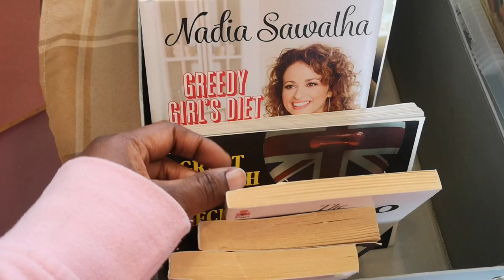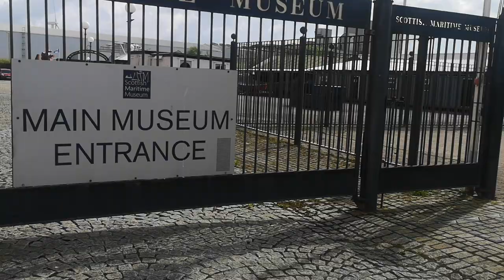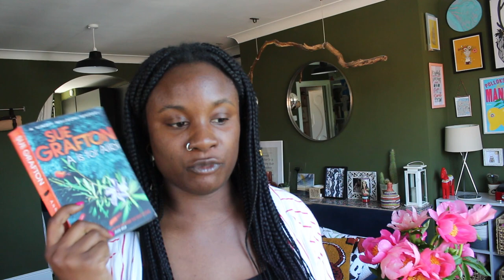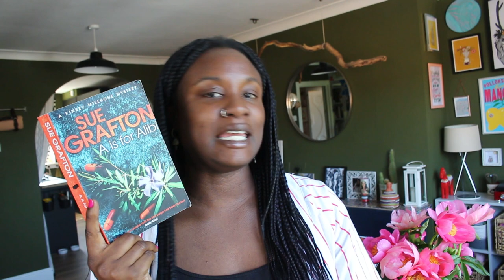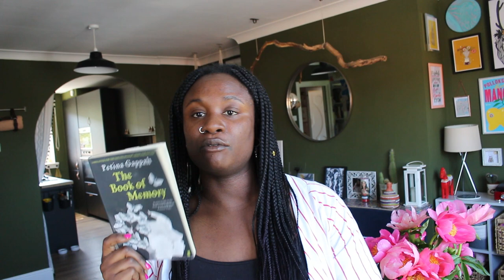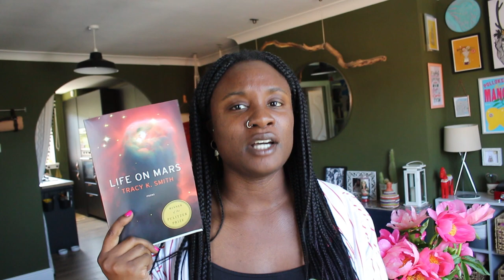MAY READING VLOG: Wemyss Bay bookshop, my love for the library, the Saga comic series & DNFing books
Hi all, I'm late with this one as I didn't think I was going to put one up at all, but in the end decided I'd share. I hope you enjoy :)

BOOKS MENTIONED:
Saga Volume 6 by Brian K Vaughan (Author) and Fiona Staples (Artist)
Saga Volume 7 by Brian K Vaughan (Author) and Fiona Staples (Artist)
Saga Volume 8 by Brian K Vaughan (Author) and Fiona Staples (Artist)
A is for Alibi by Sue Grafton
The Book of Memory by Petina Gappah
Life on Mars by Tracy K. Smith
The Man in the Brown Suit by Agatha Christie
The Dark Side of the Light Chasers by Debbie Ford

You can access books & audiobooks!